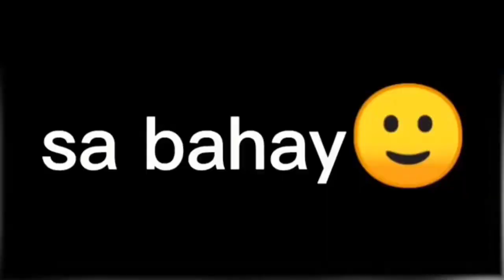GachaLife Tiktok Compilation [ Episode 6532225 ] 👉 MIRACULOUS LADYBUG 👈